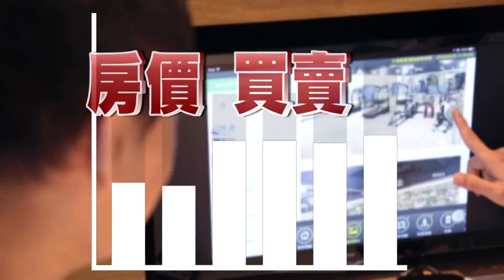【房市普拉斯+】預售屋 VS. 新成屋 VS. 中古屋 真心不騙分析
我要買房！但到底要選
預售屋？新成屋？還是中古屋？

最值白專業的分析
讓你看完心裡有答案

《中天財經頻道》中天財經頻道／每日台股盤前08:50直播
盤後1400直播~~~
更多精彩內容